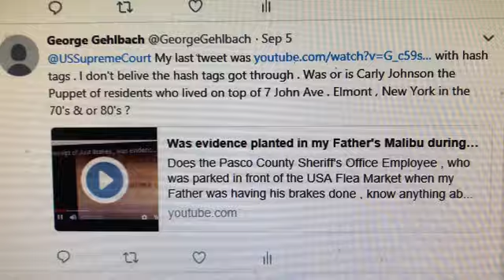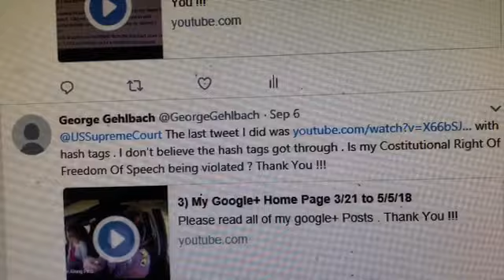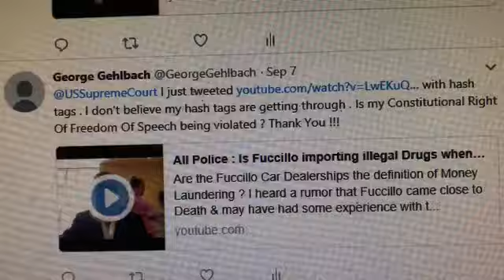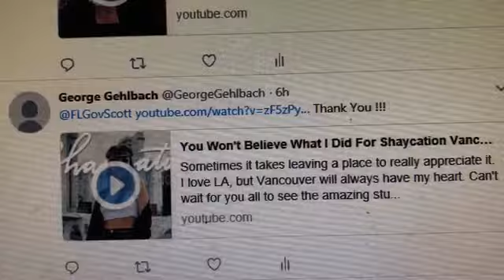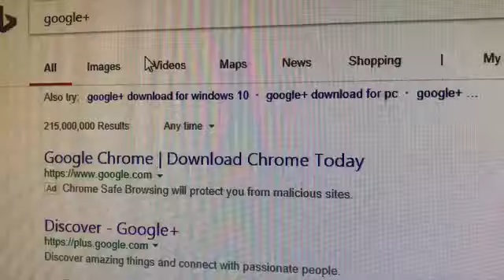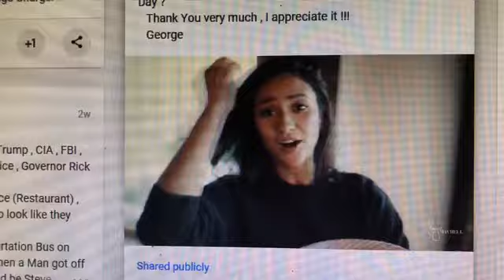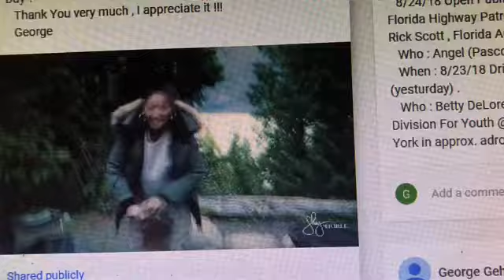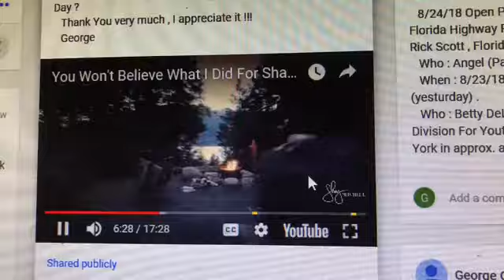Did Sheriff Nocco help castrate Isabella ? Is Shay communicating this shakespearean ? Thank You !!!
Is Shay communicating about Castration in direct English & in the Shakespearean Translation ? Is Shay communicating about Louis Risato . spiking Student Nurses & Nurses with highly addictive drugs so they can be controlled to castrate Babies ? Do they force drugs into the babies so they don't complain when they grow up ?